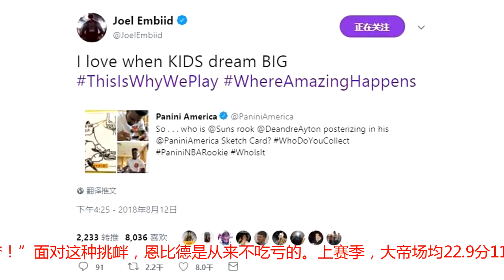胆大包天，天才状元没进联盟就挑衅23+11第一中锋，惨遭大帝打脸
北京时间8月13日，2018届新秀被认为是1996年黄金一代后，最可怕的一届新秀，他们很多人都有潜力成超巨。但同时，这批新秀也是最嚣张的。这不还没进联盟，状元德安德烈-艾顿就已经开始挑衅“大帝”恩比德了。最近，NBA方面举行了一年一度Panini球星卡制作的活动，艾顿在现场即兴作画，得到了所有人的赞赏。只见他画了一张画之后，对着镜头做出了一个秀肌肉示威的动作，并且故意露出了恶狠狠的表情。随后镜头拉近，原来他画了一张自己隔扣某人的图片。这个某人到底是谁没有写清楚，但看看“21号”和故意涂掉的“费城”标识，显然指的就是恩比德了。有趣的是，大帝显然立刻看到了这张图，他迅速转发推特：“我就喜欢看某些小孩做白日梦！”面对这种挑衅，恩比德是从来不吃亏的。上赛季，大帝场均22.9分11板3.2助攻1.8盖帽。新赛季，他估计已经圈出来对太阳的比赛日期了。（No.XV）